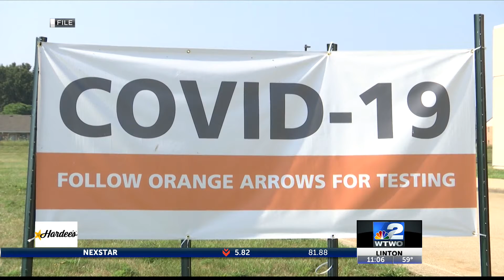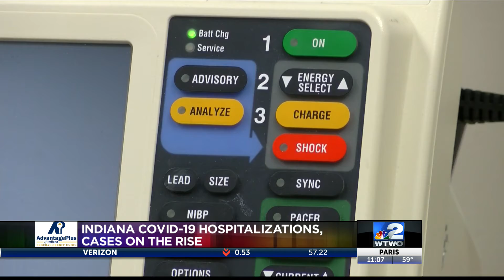Indiana COVID-19 hospitalizations, cases on the rise